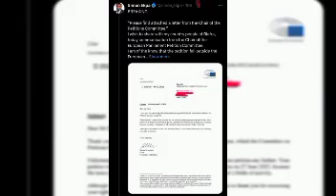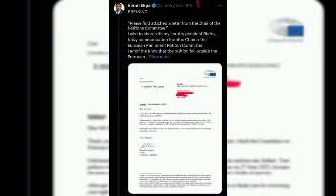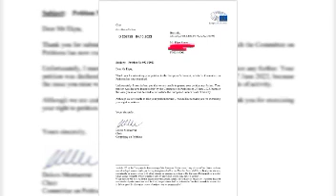Victory As European Union responds to Simon Ekpa"s petition against nig govt